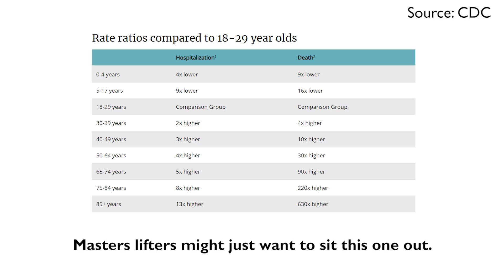625 LBS Squat Attempt - Lifetime PR?